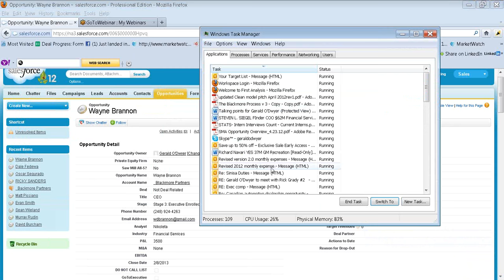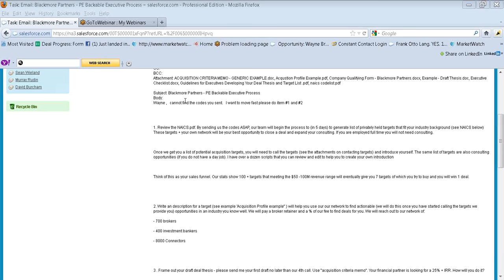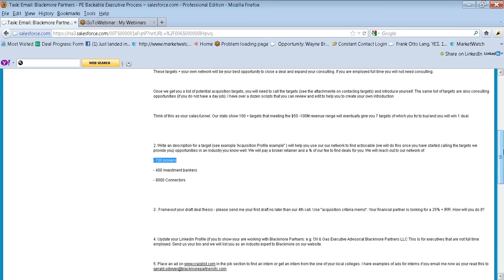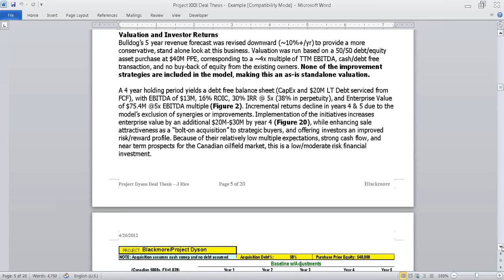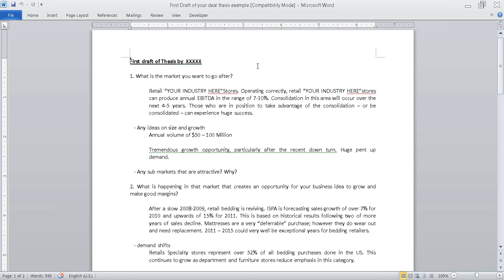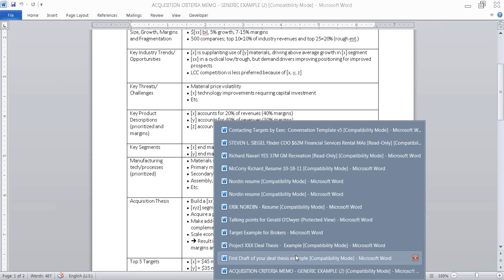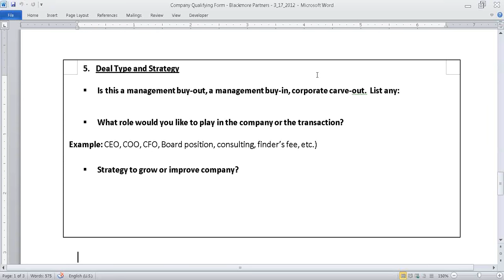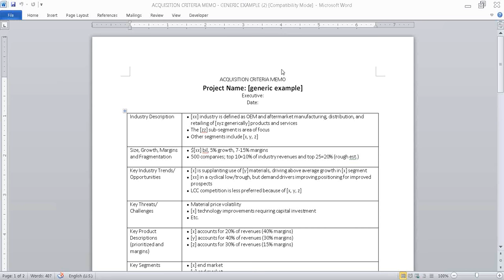How The BMP Process Can Help You Find Privately Held Companies For Sale: Stage 3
This is a presentation of all the methods to help you get a deal done.

Download your free copy of 'The Private Equity vs. Traditional CEO now!